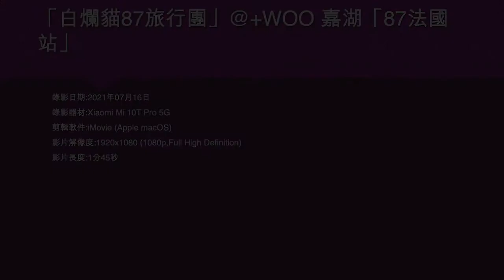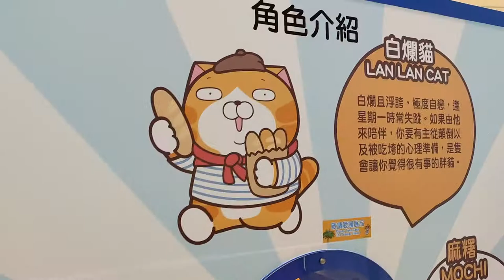「白爛貓87旅行團」@+WOO 嘉湖「87法國站」 - 2021年07月16日